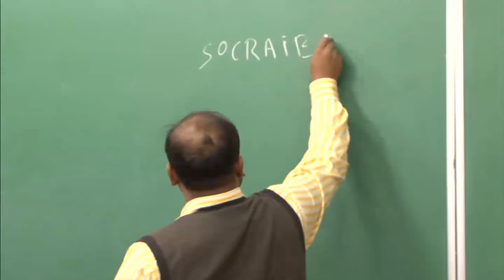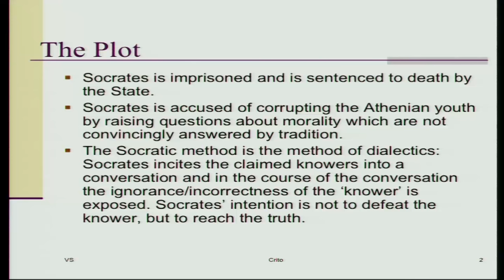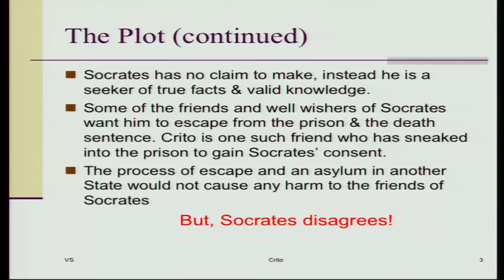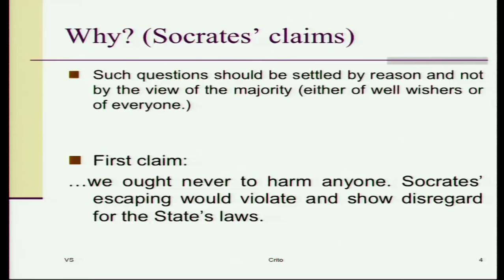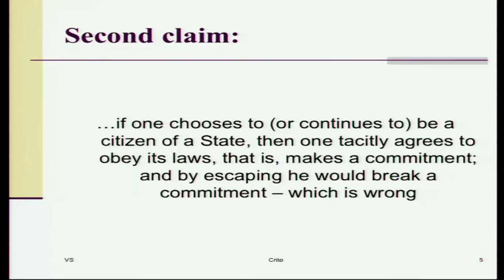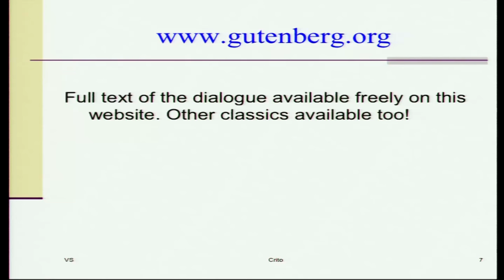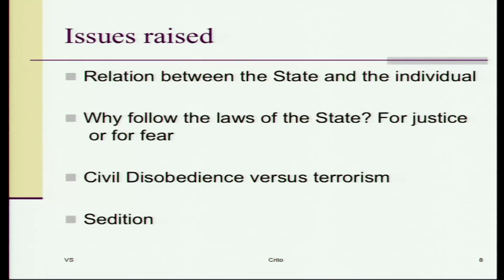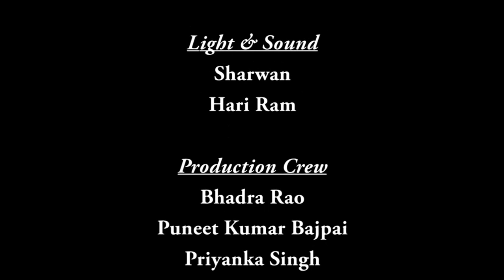Mod-01 Lec-01 Introduction to Ethics - ‘Crito’ A Socratic dialogue